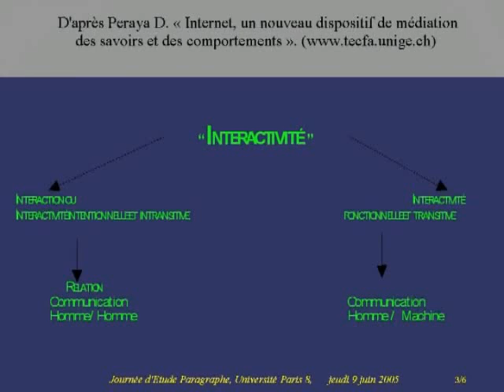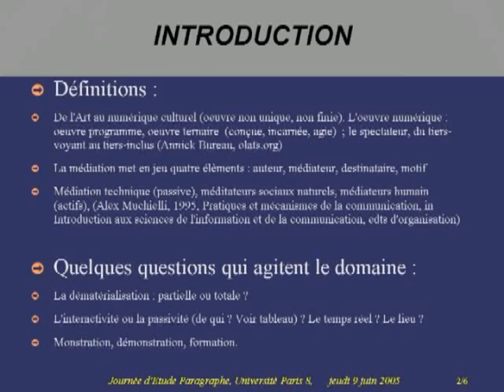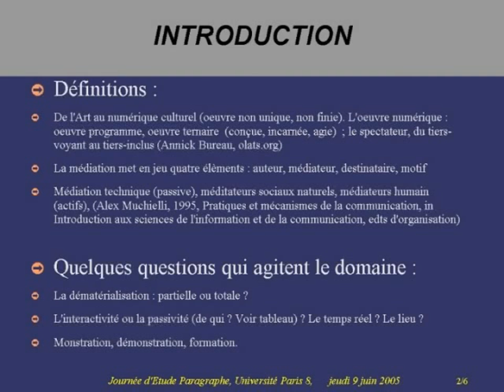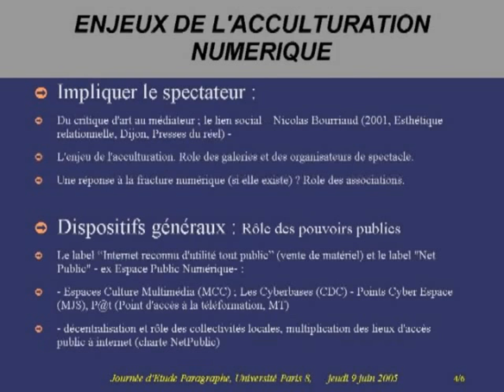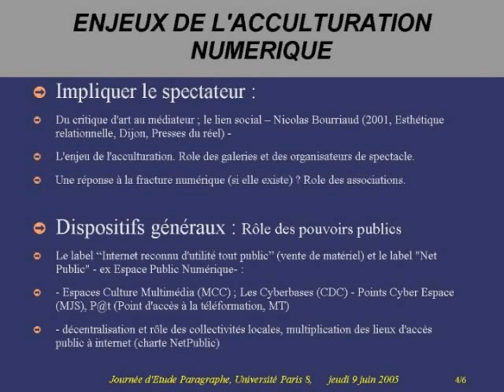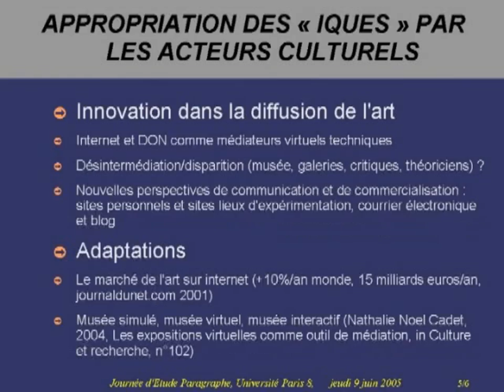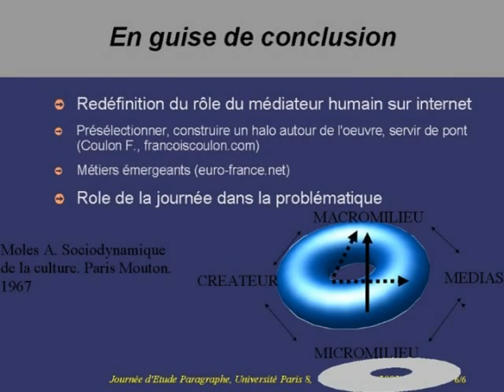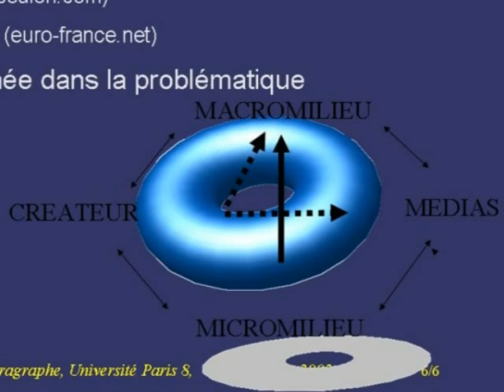Journée d'Etudes : "La diffusion des Arts Numériques". Université Paris 8. 2005.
Introduction à la journée par Florent PASQUIER - Document Numérique et Usage, Université Paris VIII, France et Elodie  CHAGNAS - Groupe Economie, Art et Communication.

Alors qu'évoluent les critiques et les malentendus dont elle est parfois encore l'objet, la création numérique contemporaine ne peut désormais plus être ignorée. Ses formes multiples - installations, net-art, performances, littérature, CD-Rom...- ne facilitent pas une véritable cohérence dans sa perception. Quelles sont alors ses modalités de diffusion actuelles permettant de la faire connaître, et pourquoi pas reconnaître, par les publics anciens et nouveaux amateurs d'art ?
Animée et organisée par Florent Pasquier, la journée proposera de faire le point sur les questions liées à la diffusion des arts en "ique", sous forme de table ronde réunissant plusieurs intervenants du secteur .

Programme complet :

_"Introduction à la journée : la médiation des arts en "ique"" --  Français Français

_"Galeries"
François  COULON , Totonium, France ; Christophe  CARTIER , Visuelimage, France ; Stéphane  MAGUET , NumerisCausa, France

_"Institutionnels"
Jean-Damien  COLLIN , Conseil général du Territoire de Belfort, France ; Janique  LAUDOUAR , Numedia ; Jacques  PARSI , CNAC - Centre Georges Pompidou, France

_"Associations et médias de diffusion"

_"Organisateurs d'événements et de festivals"
Aliette  GUIBERT-CERTHOUX , Critical secret, France ; Pierre-Emmanuel  REVIRON , Arborescence, France ; Agathe  OTTAVI , Dédale, France ; Florent  AZIOSMANOFF , Art 3000, Le Cube, Nov'Art, France